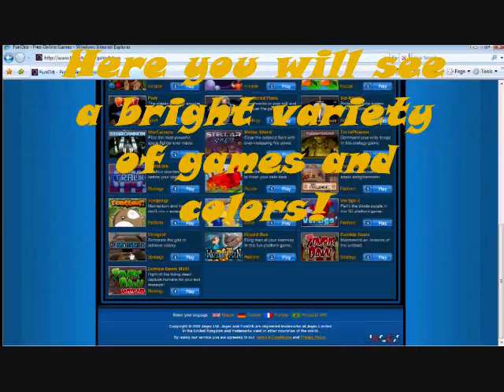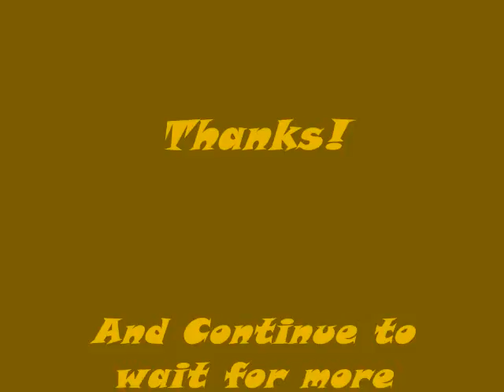Guide on Funorb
Hey everyone! I didnt know what you guys wanted...so if you could tell me what videos you want it would be great!
Anyways...I made this guide on funorb...for newbies...my best friend on rs doesnt know about funorb...sooo yah lol...
Some extra info on funorb:
Very fun to play :)
Many types of games!
Kickabout
.cant think of anything else right now...

WATCH IN HQ FOR MORE BETTER QUALITY! :)